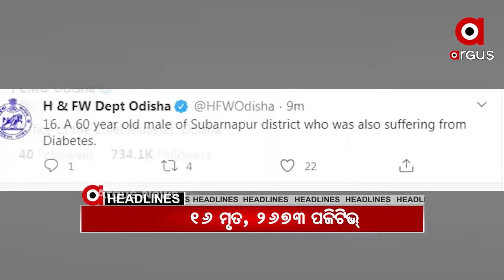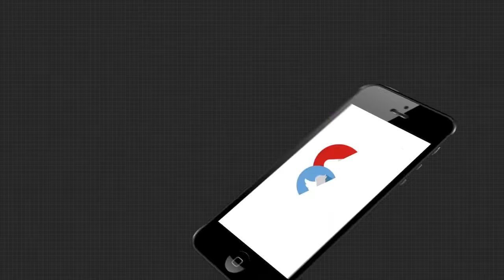12pm headlines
06,10,2020 12pm headlines Watch all the current, latest and breaking news only on "TheArgus.in" LIVE TV. The one-stop destination for LIVE news on politics, entertainment, sports, gadgets, and business.